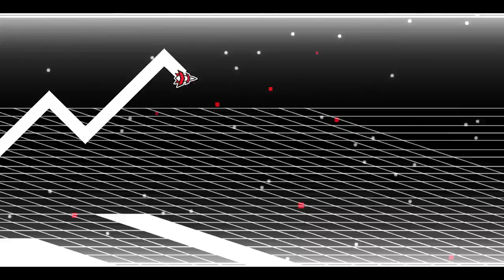''Antichamber'' 100% (Demon) by quid | Geometry Dash [2.11]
Antichamber is a level that uses a ton of different lines and shapes to make optical illusions and impossible geometries, making for some really nice effects towards the second half of the level. Starting off with a sketch oriented style, with a slow pace, not much brightness to the level, using very thin lines to color the block design and obstacles with some pillars decorating the background, before slowly building up both with it's design and gameplay to the climax of the level, with all of these really cool effects.